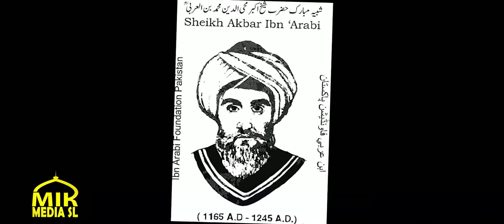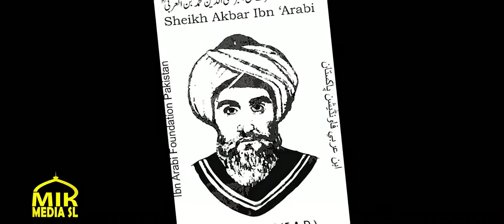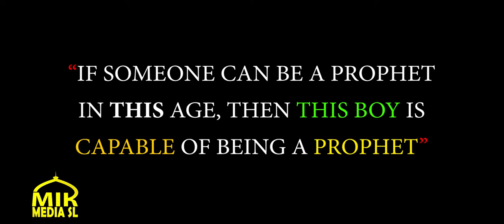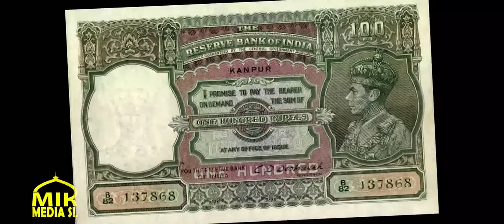The Promised Messiah and Imam Mahdi (as)